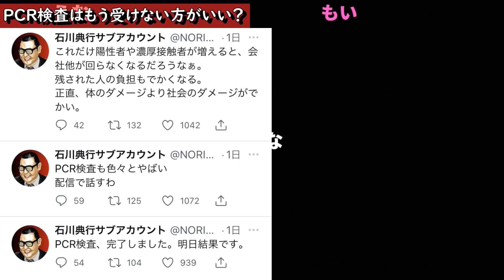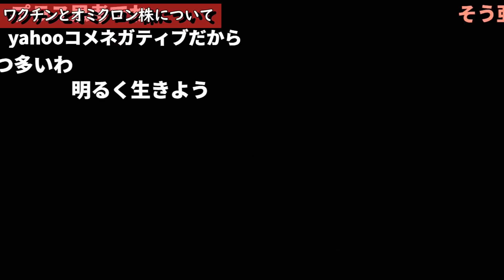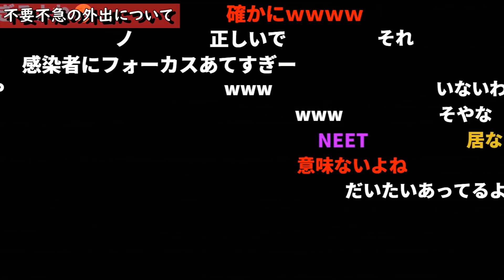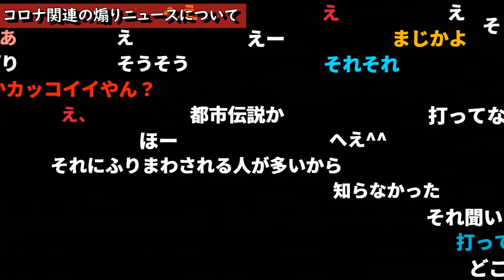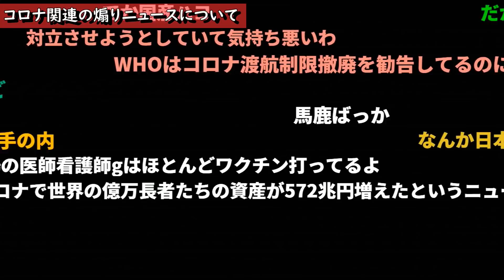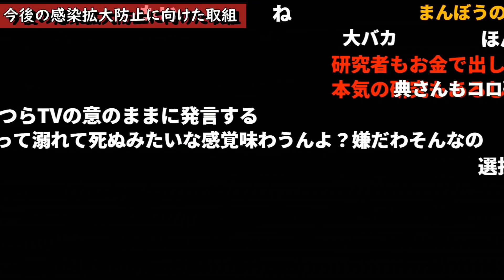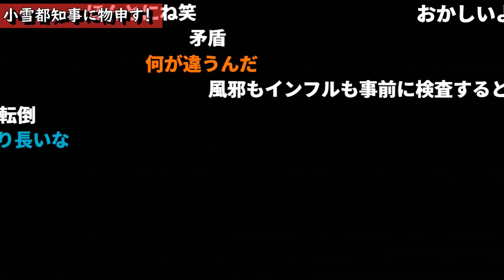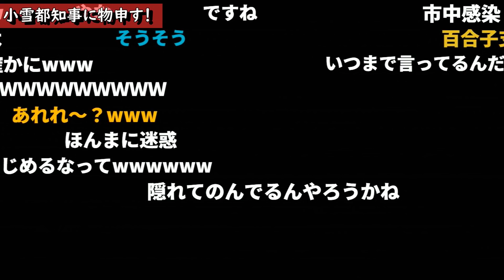最新のコロナ関連ニュースをぶった切ります！！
放送日　2022年01月20日 　はがき似顔絵選手権